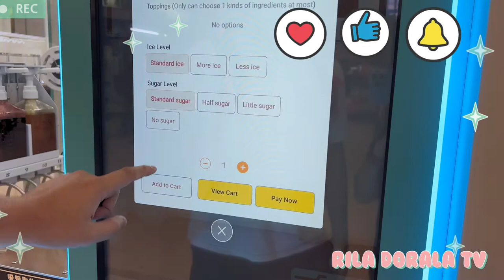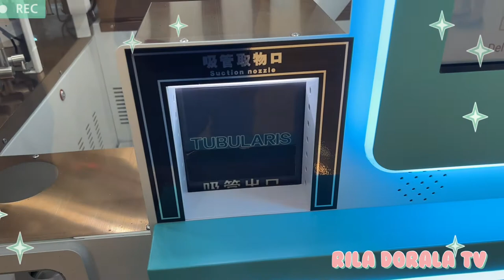T-Lab automated bubble tea vending machine